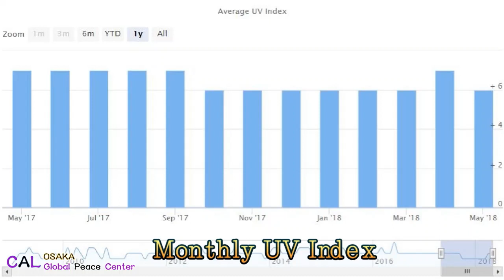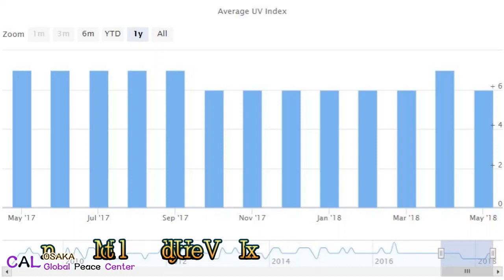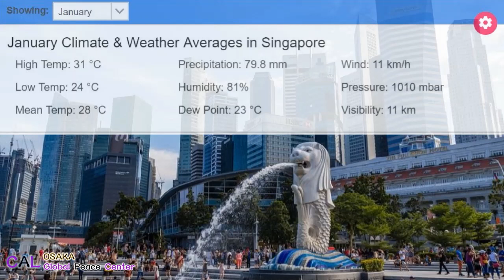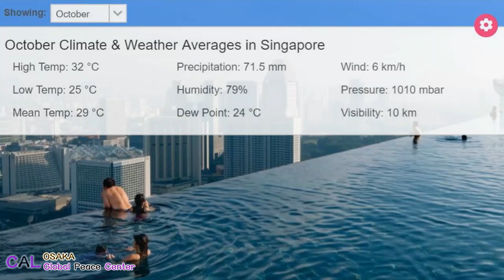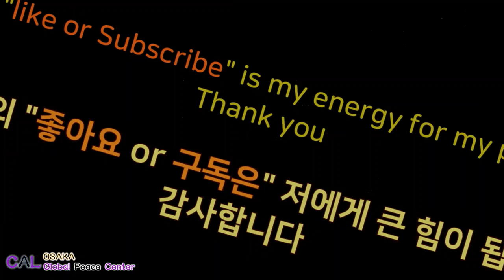Singapore monthly weather, 싱가포르 월별 날씨, シンガポール天気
Singapore view & weather, 싱가폴의 풍경과 날씨 입니다. シンガポールの景色と天気
싱가포르 날씨 월별 날씨 옷차림 및 상세 내용은 아래 사이트를 참조하세요